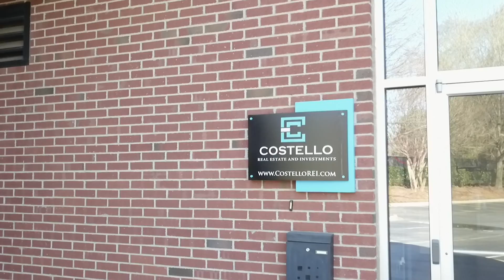KEVIN MASSEY PROMO 1